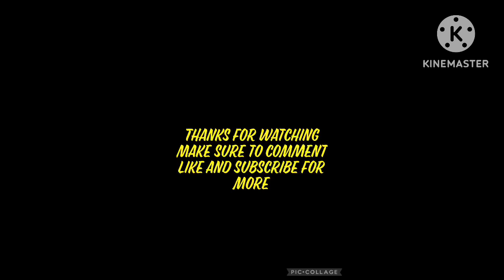Tips Round 15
These are my Tips For Round 15 for the Super League